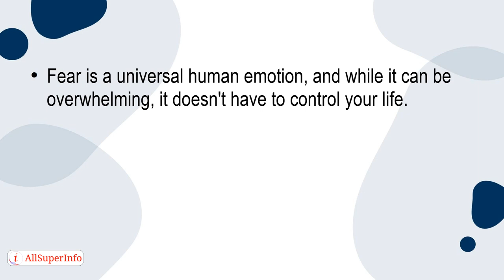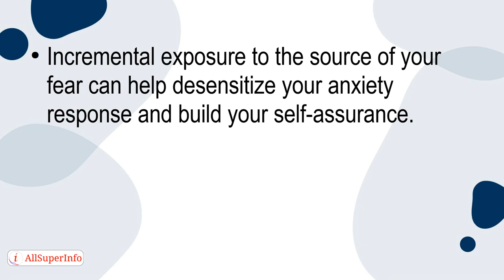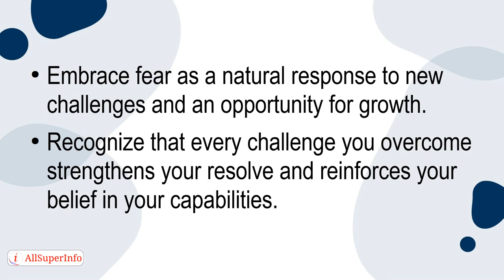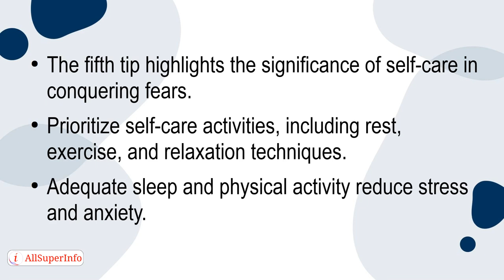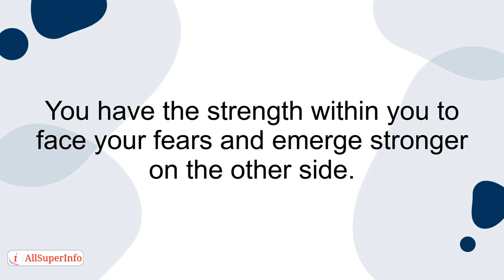03 5 Tips On How to Conquer Your Fears Easily